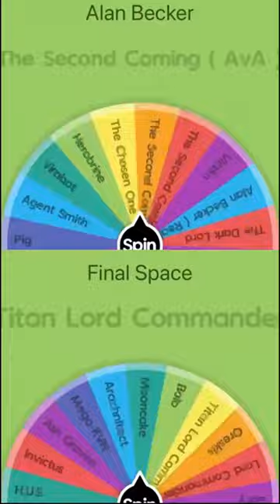Alan Becker vs Final Space ( Part 9 )